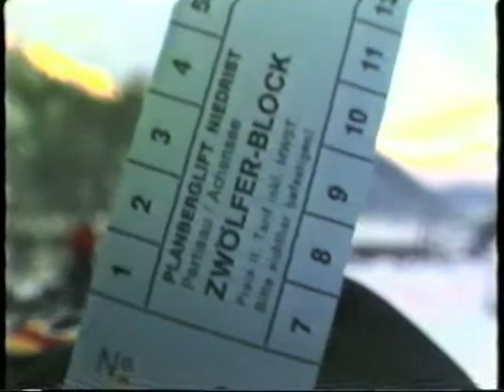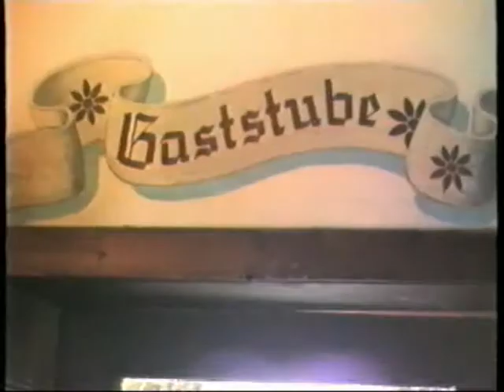Wintersport Pertisau 1987 (4/5)